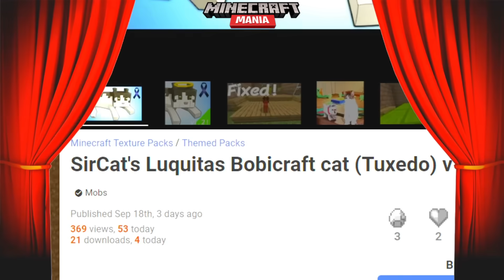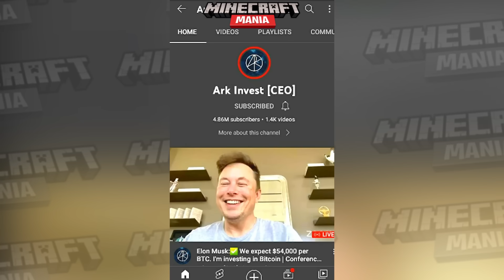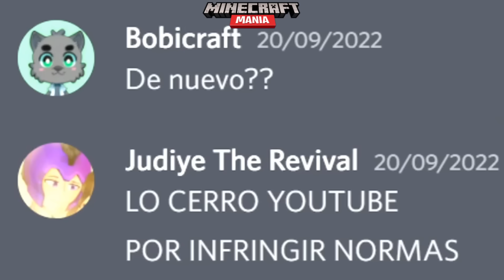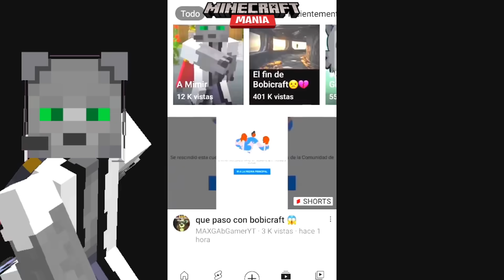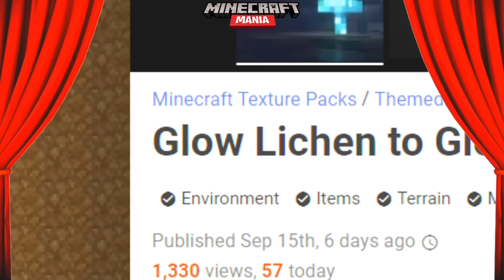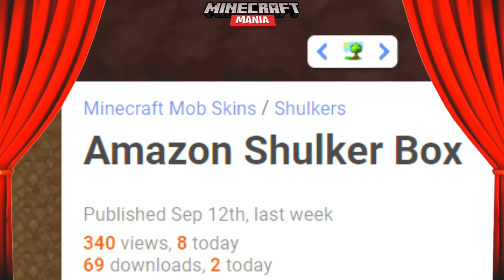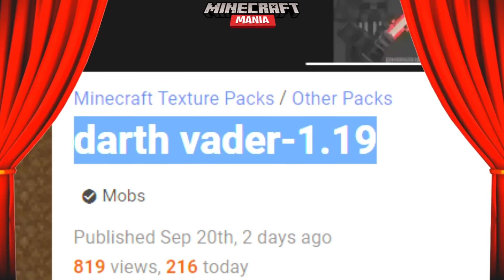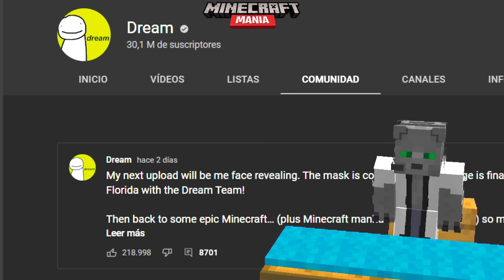Minecraft Mania - HACKEAR0N Mi CANAL :(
📚 Mi Libro:
⭐🇲🇽 MÉXICO: